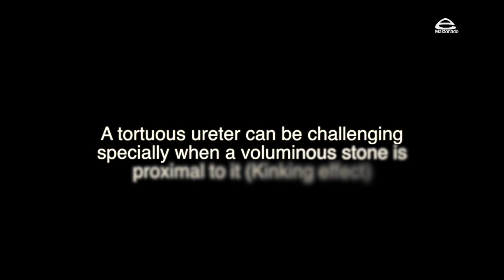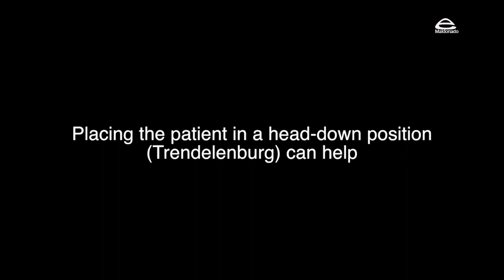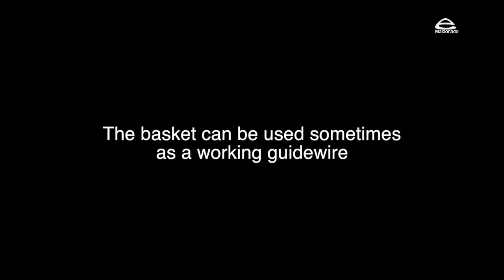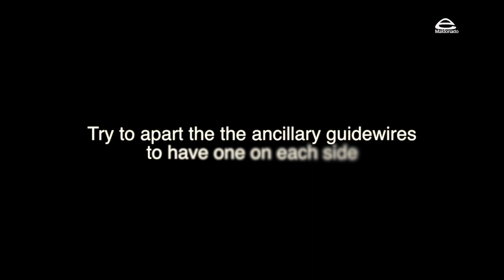TIPS IN URS.- Dealing with a tortuous ureter (Use of Trendelemburg)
Several tips to deal with a tortuous ureter in ureteroscopy